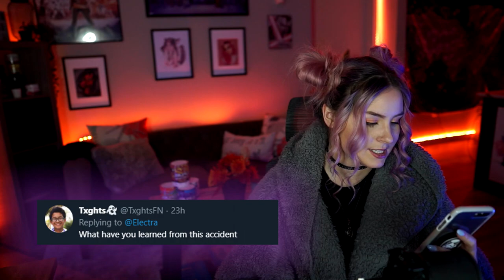MY SNOWBOARDING ACCIDENT | STORY TIME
This is the story of how I suffered a severe concussion, fractured arm, and fractured back during a snowboarding trip December 10, 2019. It was a really scary time, but I am on the road to recovery!